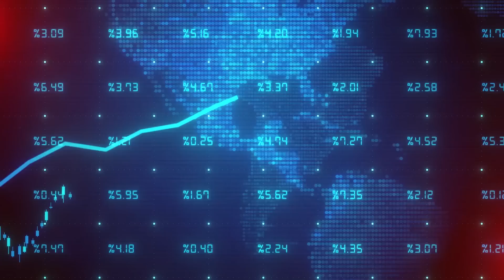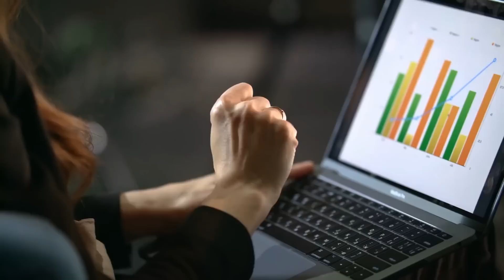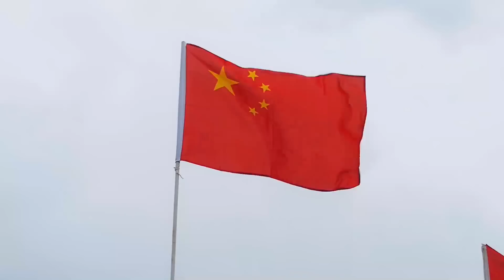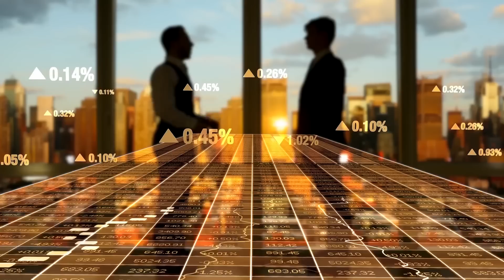TERRIFYING! New $26 BILLION China Hydropower Project SCHOCKED The World!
Chinese engineers have started an amazing project in which they are building massive dams at an unprecedented rate, breaking all prior records in human history. Their continuous dedication to using renewable energy has led to the construction of buildings much larger than the legendary Hoover Dam. The Hoover Dam, which has an impressive height of 221 meters and can generate over 2,000 megawatts of electricity, is dwarfed by China's incredible accomplishments in terms of scope.
2008 saw the completion of construction of the renowned Three Gorges Dam, a significant achievement. This enormous construction, which spans the powerful Yangtze River for an astounding mile and a half, produces electricity on a scale ten times greater than the Hoover Dam. However, China's most recent discovery is going to change how we think about what is feasible in the field of hydroelectric power.